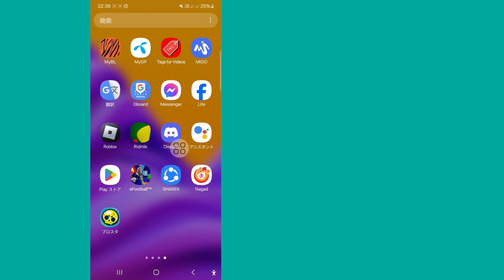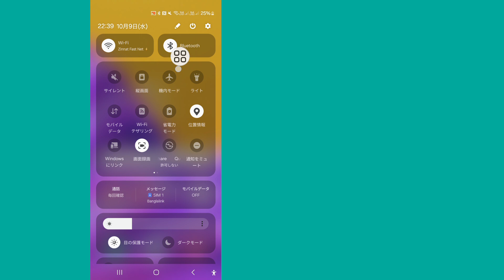サーバーの負荷が高いため、現在アクセスが制限されている問題を修正する方法 | eFootball のオープニングの問題を修正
このビデオでは、[サーバーの負荷が高いため、現在アクセスが制限されている問題を修正する方法] について説明します。このビデオを注意深く視聴し、スキップしないでください。このビデオをスキップすると、よく理解できなくなります。問題がある場合は、私に質問して、下にコメントしてください。問題を解決できるよう努めます。このビデオが気に入ったら、いいねを押してチャンネルを購読してください。ありがとうございます。

💔お友達と共有してください

サーバー負荷が高いため、現在アクセスが制限されている問題を修正する方法
efootball サーバーの問題を解決する方法 efootball サーバーの問題
efootball 2025 モバイル
eFootball 2025 を開く方法
efootball 2025 に入る方法
efootball サーバーの問題にアクセスする方法
現在サーバーが制限されている問題を解決するコツ
efootball 2025 でサーバーへのアクセスが現在制限されている問題を解決する方法
eFootball 2025 モバイルでサーバーへのアクセスが現在制限されている問題を解決する方法
efootball サーバーの問題にアクセスする方法efootball を簡単に開く方法